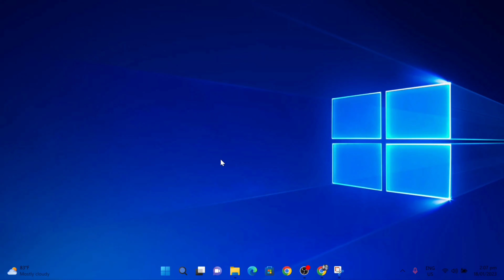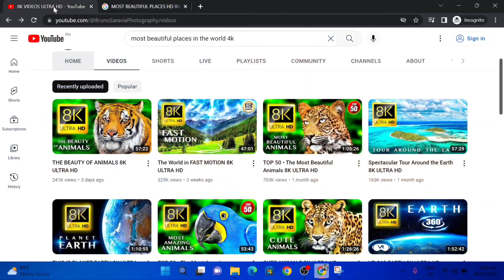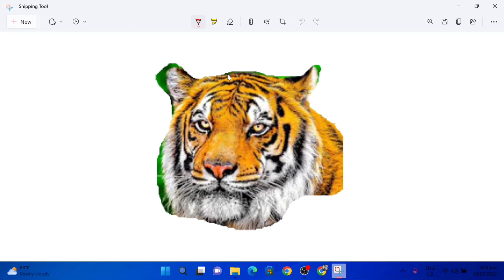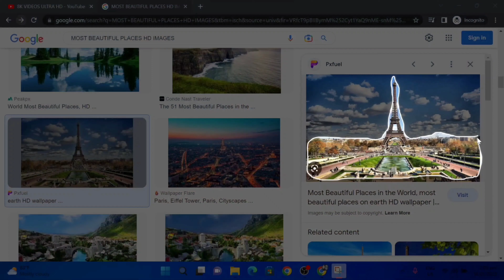How To Use Snipping Tool on Windows 11 | Take Screenshots Images of Device Screen | Tagalog Tutorial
In this step-by-step tutorial learn how to use the Snipping Tool app on Windows 11 to take and edit screenshots and images of device's screen. This free snipping tool that is included with Windows 11 is an a powerful feature of most Windows computers and can be used to create images of the device's screen. Using the Snipping tool is very straightforward.
To access it, simply search snipping tool in the windows search bar. Then click on the scissors and paper icon which shows up in the results.

Capture any fo the following types of snips:
1. Free-form snip - Draw a free-form shape around an object.
2. Rectangular snip - Drag the cursor around an object to form a rectangle.
3. Window snip - Select a window, such as a dialogbox, that you want to capture.
4. Full-screen snip - Capture the entire screen.